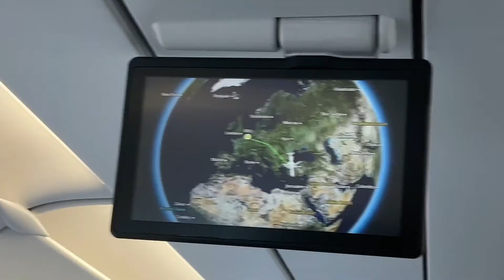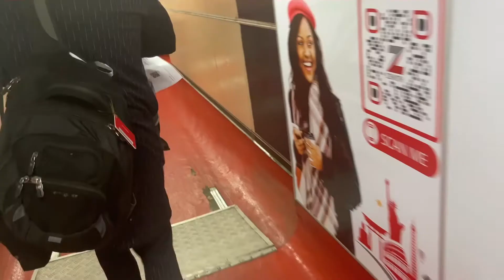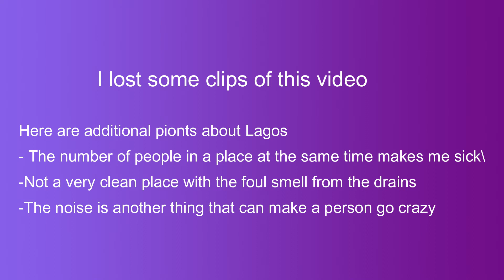Back to Nigeria | Interesting facts about Lagos pt1 (Negatives) | Living in Lagos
Hey Fam!!! I want to say that I have never answered the "where are you?" question as much as I did in the past few days. I want to officially announce that I am back in Lagos Nigeria. We can all rest now Lolzz.. All the same, thank you for the views on my Belguim videos.
Living in Lagos Nigeria has been one of the biggest experience in my life. It has both the up sides and the down sides. This video brings to you the downsides of living in Lagos. All the negative things you need to lookout for if you are relocating to Lagos, Living in Lagos or have family members in Lagos